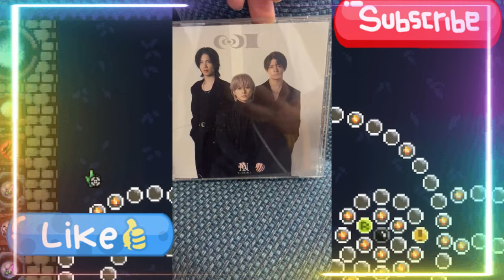【平野紫耀】キンプリ＆Number_i ツアーTシャツ、デザインがそっくり？ 過去の絆と現在の対立…ファンの複雑な感情に迫る！キンプリ＆Number_i ツアーTシャツ騒動でファン激論！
【平野紫耀】キンプリ＆Number_i ツアーTシャツ、デザインがそっくり？ 過去の絆と現在の対立…ファンの複雑な感情に迫る！キンプリ＆Number_i ツアーTシャツ騒動でファン激論！ デザインの類似は偶然？それとも…？